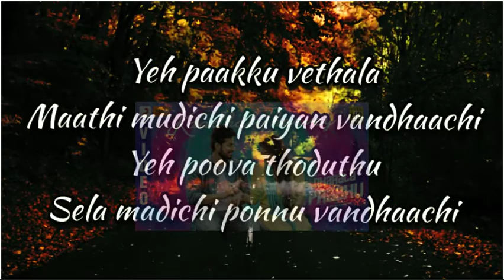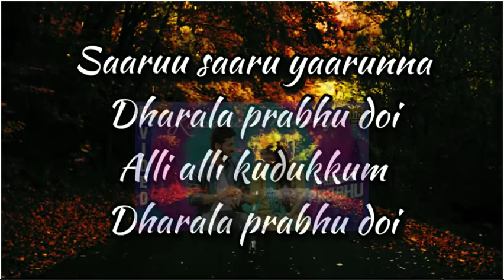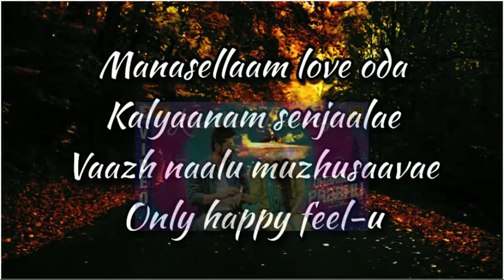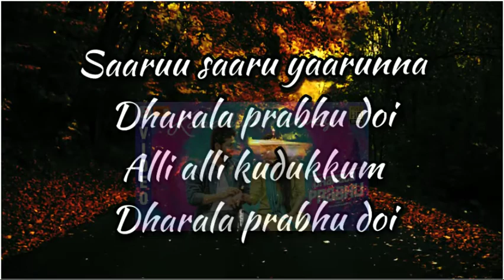Harish Kalyan - Dharala Prabhu Lirik | Dharala Prabhu - Harish Kalyan Lyrics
dharala prabhu - dharala prabhu - official trailer | harish kalyan, tanya hope, vivek | krishna marimuthu. The Official Instagram account for Sony Music South(India) Latest Tamil Hit Songs Dharmapuri Tamil Movie Songs Video Jukebox Vijayakanth Raai Laxmi mp3 This app contains major collection of old and latest tamil love songs in order to deal with happiness and make one's heart feel happy and relaxed Get the pleasure of watching Actor Thalapathy Vijay Latest Video Songs Tamil How can I download the latest songs in Tamil

Dharala Prabhu Lirik

Yeh vandhana
Onna izhudhidava sollu
Ipdi vandhanaa nalla irundhidalaam

Yaar weightunnu
Test vachidaalam nillu
Kai pudichidhaan kandupudichidalaam

Nee onnu naa rendu
Nee moonu naa naalu
Indha dealu irundhaalae
Life coolo coolu

Manasellaam love oda
Kalyaanam senjaalae
Vaazh naalu muzhusaavae
Only happy feel-u

Aattam poda neram vandhaachi

Anba kodukka aalu kedachaachi

Saaruu saaru yaaru Dharala prabhu doi
Alli alli kudukkum Dharala prabhu doi

Paakku vethala
Maathi mudichi paiyan vandhaachi

Yeh poova thoduthu
Sela madichi ponnu vandhaachi